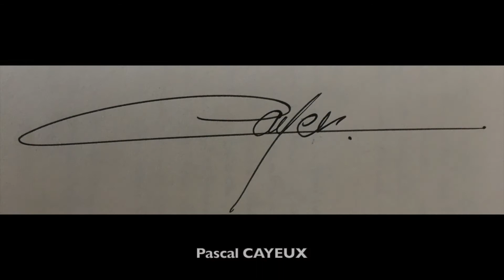Message from Pascal｜【スターシェフ】パスカル・カイヨ―氏からのメッセージ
2022年春、 ジ・アッタテラス クラブタワーズとジ・ウザテラス ビーチクラブヴィラズでは、コルシカ島の5スターホテル「グランドホテル・デ・カラロッサ」のスターシェフ、パスカル・カイヨ―氏を料理監修として招聘し、氏監修のコースディナーを提供いたします。提供スタートにあたり、ブラガニョーロ氏からビデオレターが届きましたので、どうぞご覧ください。